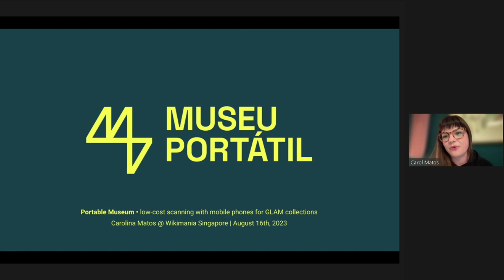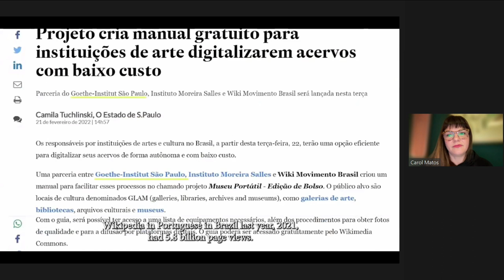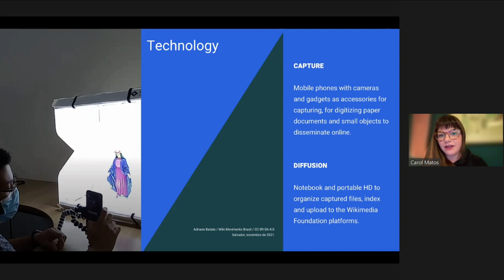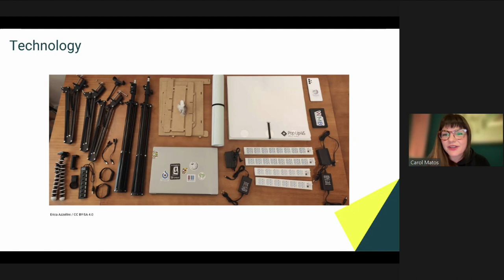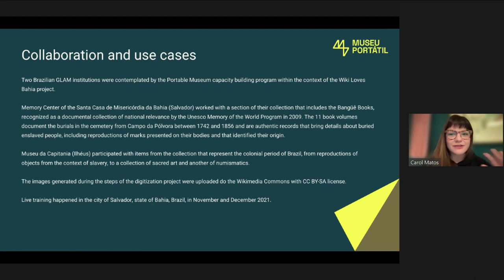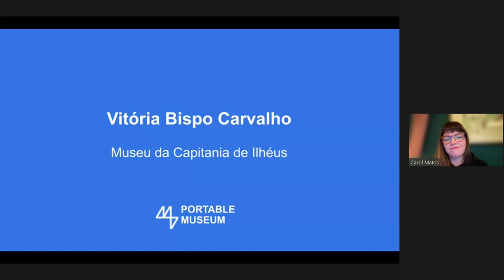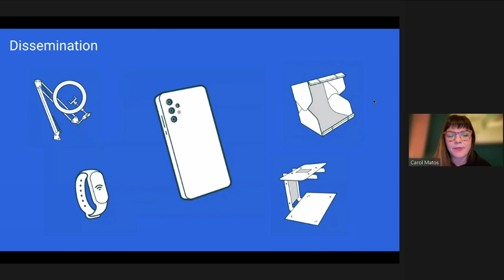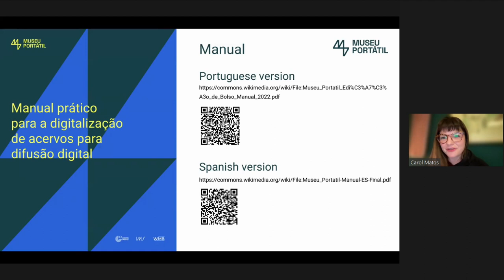Portable Museum and low-cost digitization with mobile phones for GLAM collections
"The Portable Museum Project – Pocket Edition" is a partnership between the Goethe-Institut São Paulo, Instituto Moreira Salles and Wiki Movimento Brasil and resulted in the development of the Portable Museum Manual, in addition to the training of two cultural institutions: Santa Casa de Misericórdia da Bahia (Jorge Calmon Memory Center) and the Museum of the Captaincy of Ilhéus that took place at the end of 2021.

Both institutions, qualified by the project in a pilot training, have in their collections essential documents and pieces for the dissemination of information about the African diaspora and slavery in the country, with emphasis on the Livros do Banguê (Santa Casa da Bahia), records of death of enslaved people to release the bodies, later buried in the Campo da Pólvora Cemetery, in Salvador.

The Goethe-Institut São Paulo invited curator Carolina Matos to create a partnership with Instituto Moreira Salles and Wiki Movimento Brasil with the aim of promoting, in an accessible and autonomous way, the practice of digitalizing collection data as a fundamental action for the preservation of different historical and cultural memory.

Thus, based on the purchase of reasonably accessible equipment and the training that resulted in detailed instructions for the manual, GLAM institutions of any size from all over the world can make its collection available to the public, decentralizing the production of content and dissemination of information and data through Wiki platforms.

Presented by: Carolina Matos, Open Knowledge Foundation